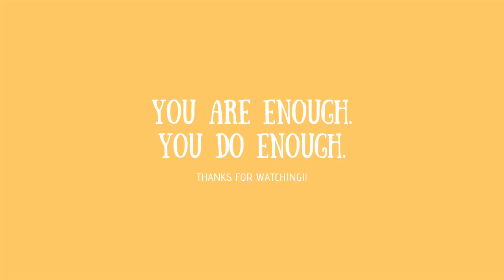HOW TO CLEAN WHEN YOU'RE DEPRESSED | Realistic Tips & Advice | Clean with me 2019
Hey guys! This is going to be a slightly more serious video than usual. I recently got back from a two and a half week stay at the hospital for depression. I wanted my first video back to be tailored to that so I thought I would share some thoughts and tips for how I find the motivation to clean my house when I'm depressed.